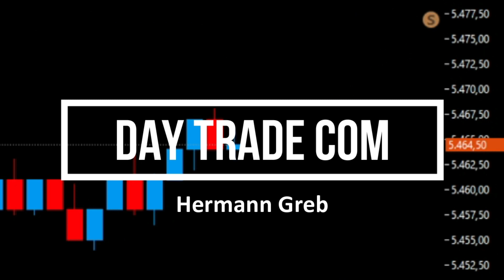FICA LONGE DO DAY TRADE SE ESTIVER DESPREPARADO